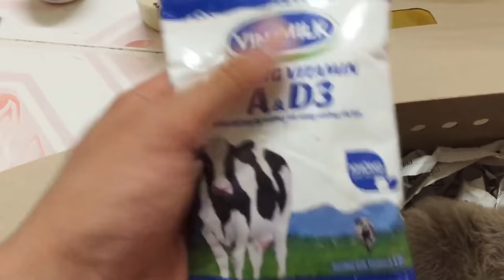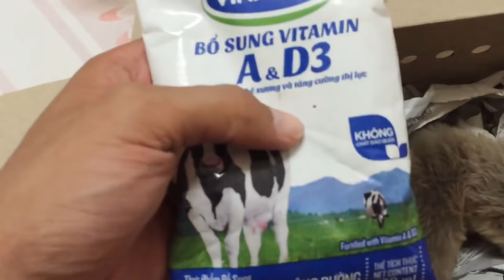facts you might not know about the adorable otter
You already know that otters are adorable. But here are 10 facts you might not know about this amazing animal…